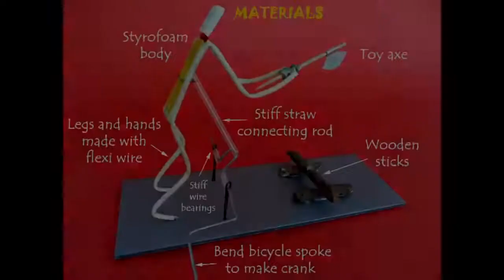Cranky Wood Cutter | Gujarati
The heart of this woodcutter is a crank made from wire. The name CRANKY WOODCUTTER comes from the crank. This model is made from wire, ball pen refills, sleeve and other odd materials. You can see that a stiff straw joins the crank to the navel of the man. So as you rotate the crank the man hits the log with an axe and it appears as if the man was chopping wood. This very beautiful and dynamic model is made from easily found simple materials. This work was supported by IUCAA and Tata Trust. This film was made by Ashok Rupner TATA Trust: Education is one of the key focus areas for Tata Trusts, aiming towards enabling access of quality education to the underprivileged population in India. To facilitate quality in teaching and learning of Science education through workshops, capacity building and resource creation, Tata Trusts have been supporting Muktangan Vigyan Shodhika (MVS), IUCAA's Children’s Science Centre, since inception. To know more about other initiatives of Tata Trusts, please